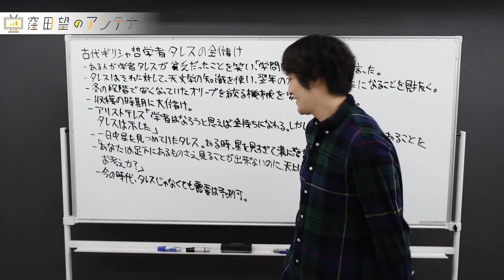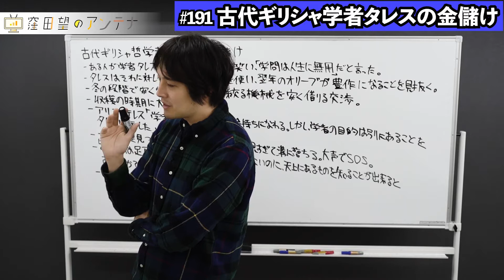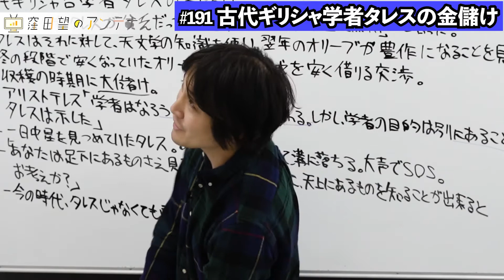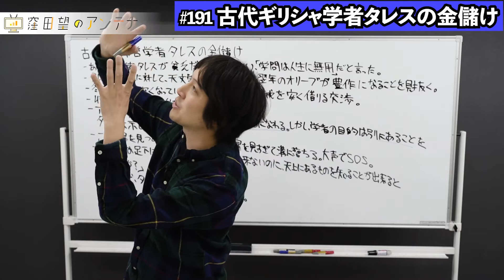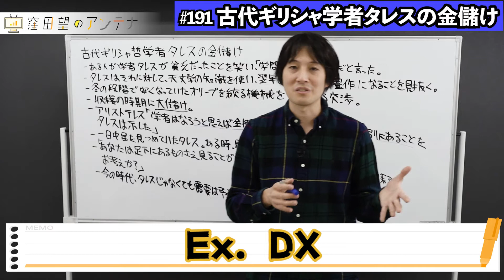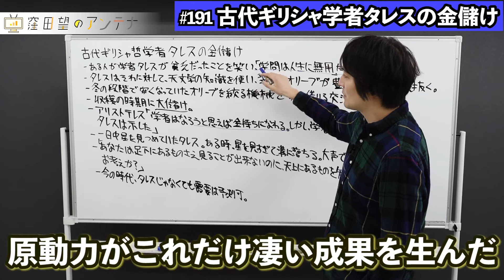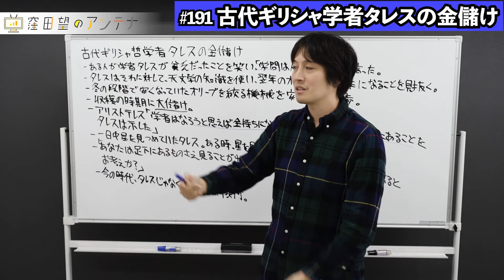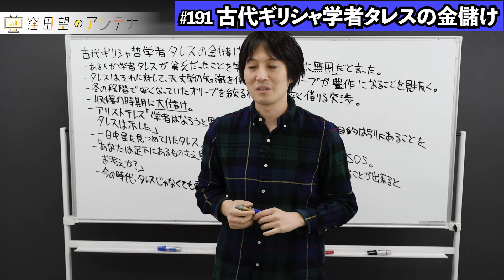【ギリシャ哲学から学ぶ】テクノロジーとビジネスの融和法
0:00　オープニング
0:36　古代ギリシャ哲学者タレス〇〇で大儲け？
4:30　タレスじゃなくても需要予測はできる？！
7:45　需要予測の例①「DX」
9:21　学問とビジネスは切り離しては行けない？
11:45　まとめ

株式会社Creator’s NEXT、CEO & Founder。米国NY州生まれ。慶應義塾大学総合政策学部卒業。15歳の時に初めてプログラミング開発を行い、ユーザージェネレーテッドメディアを構築。スペイン・香港・シンガポール・ルクセンブルクでデジタルマーケティングについての登壇、ハッカソン優勝等実績多数。グッドデザイン賞受賞、KVeCS 2018 Grand Finaleで優勝しニューヨーク招聘、IE-KMD MEDIATECH VENTURE DAY TOKYOで優勝しスペイン招聘される。2019年、2020年には3万7000名の中から日本一のウェブ解析士（Best of Best）として2年連続で選出。東京大学工学系研究科技術経営戦略学専攻グローバル消費インテリジェンス寄附講座/松尾研究室（GCI 2019 Winter）を修了。

グローバルマーケティングにおけるスケーラビリティーの実装に強みがあり、マーケティングやA/Bテストに関する教科書の執筆や、のべ3000名以上のマーケティング担当者の前での登壇・育成に携わる。